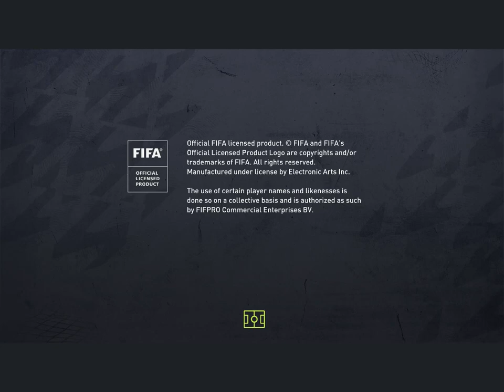FIFA 22 JUVENTUS REBUILD ICONS CAREER MODE #11 BARCELONA UCL ROUND OF 16+AC MILAN SERIE A TIM !!!